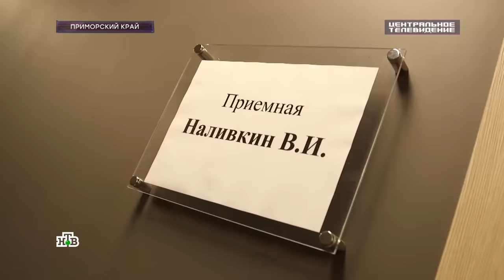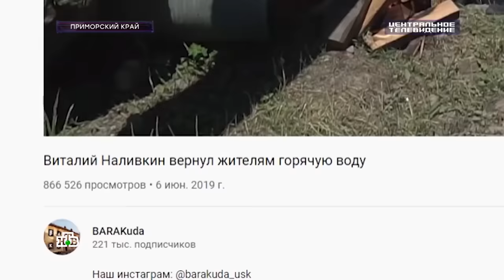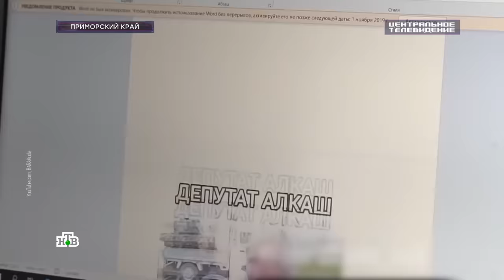Виталий Наливкин на НТВ